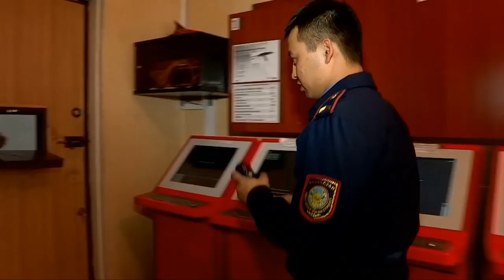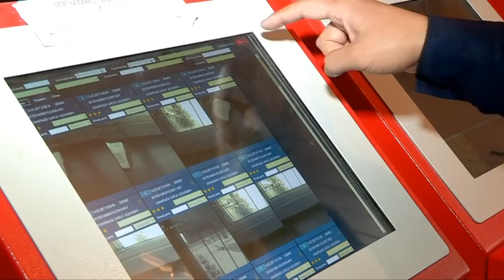Видеожетоны помогают полицейским Шымкента